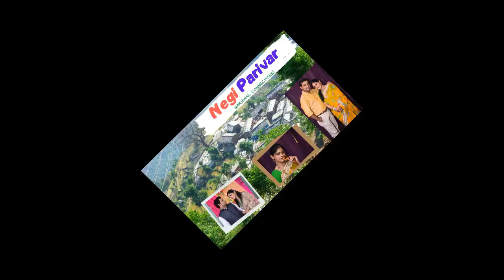मस्ती with पीहू & वेदांत |Playing with Children|Quality Time with Children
In this video I am having fun with children. Peehu & Vedant are my nephews. They are very naughty and even you may see in the video. Please watch the video till the end.
The whole video covers the following topics:-
1. मस्ती with पीहू & वेदांत
2. Playing with Children
3.Quality Time with Children
4.playing with child quotes
𝐈𝐟 𝐲𝐨𝐮 𝐚𝐫𝐞 𝐚 𝐠𝐢𝐫𝐥/𝐰𝐨𝐦𝐚𝐧 𝐚𝐧𝐝 𝐧𝐞𝐞𝐝 𝐭𝐨 𝐛𝐮𝐲 𝐬𝐨𝐦𝐞 𝐊𝐮𝐫𝐭𝐞𝐞𝐬 𝐨𝐧𝐥𝐢𝐧𝐞 𝐭𝐡𝐞𝐧 𝐲𝐨𝐮 𝐦𝐚𝐲 𝐡𝐚𝐯𝐞 𝐚 𝐥𝐨𝐨𝐤 𝐨𝐧 𝐭𝐡𝐞 𝐛𝐞𝐥𝐨𝐰.

𝐚𝐧𝐝 𝐧𝐞𝐞𝐝 𝐭𝐨 𝐡𝐚𝐯𝐞 𝐚 𝐥𝐨𝐨𝐤 𝐟𝐨𝐫 𝐬𝐨𝐦𝐞 𝐢𝐧𝐟𝐨𝐫𝐦𝐚𝐭𝐢𝐨𝐧 𝐨𝐧 𝐇𝐄𝐀𝐋𝐓𝐇 𝐭𝐡𝐞𝐧 𝐩𝐥𝐞𝐚𝐬𝐞 𝐥𝐨𝐨𝐤 𝐮𝐩 𝐟𝐨𝐫 𝐛𝐞𝐥𝐨𝐰 𝐬𝐢𝐭𝐞